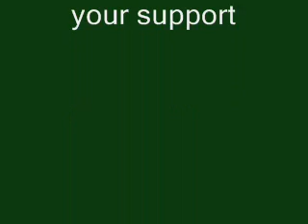UKTA UK Open 2012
Tidworth Taekwondo members competing at the UKTA UK Open 2012